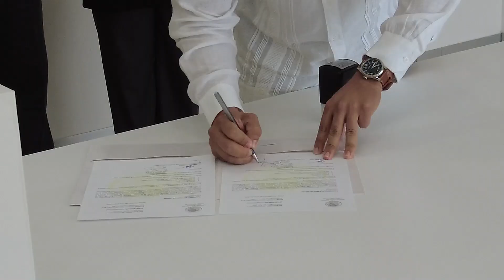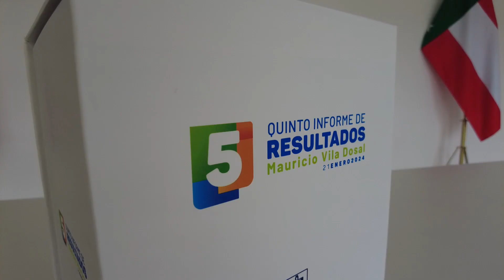Envía Mauricio Vila su Quinto Informe de Resultados al Congreso del Estado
-Además de versión en español, otras en Braille y maya, como parte de los esfuerzos para establecer una comunicación más universal con todas y todos los yucatecos.

-El documento consta de 1,838 páginas divididas en 4 tomos.

Mérida, Yucatán, 21 de enero de 2024.-Como se encuentra establecido en la Ley, el Gobernador Mauricio Vila Dosal envió al Congreso del Estado, la mañana de este domingo, el Informe de Resultados correspondiente a su quinto año de gestión, que incluye, además de versión en español, otras en Braille y maya, a fin de establecer una comunicación más universal con todas y todos los yucatecos.

 Por instrucción de Vila Dosal, la titular de la Secretaría General de Gobierno (SGG), María Fritz Sierra, acompañada del consejero Jurídico del Estado, Yussif Heredia Fritz, acudió a la sede de Poder Legislativo local para entregar al presidente de la Junta de Gobierno y Coordinación Política del Congreso del Estado, Víctor Hugo Lozano Poveda, el documento que desglosa las acciones, programas, apoyos y estrategias, emprendidos durante 2023, para seguir transformando a la entidad en equipo con sus habitantes.

Por tercer año, se tradujo todos los tomos que conforman el Quinto Informe de Gobierno al sistema de lectura y escritura Braille para personas con discapacidad visual, y por cuarta ocasión, se presenta completo en lengua maya para garantizar el derecho al acceso a la información para toda la población.

Ante diputados locales, dichos funcionarios entregaron tanto en físico como en digital este compilado de resultados, correspondiente al período del 1 de enero al 31 de diciembre de 2023; con el propósito de aumentar la calidad y disponibilidad de la información, también integra datos acumulados desde el 1 de octubre de 2018 hasta el fin del año pasado.

La ciudadanía puede ingresar a para consultar el documento que consta de 1,838 páginas y 4 tomos. Comprende el texto del Informe, donde se plasman de manera detallada todas las actividades realizadas por las dependencias y entidades del gobierno del estado durante el 2023; y el Resumen Ejecutivo con un reporte con las principales acciones realizadas por las dependencias y entidades del gobierno.

Igualmente, tiene un Anexo Estadístico y de Infraestructura con cifras se recopilan sistemáticamente entre las dependencias y entidades, y proporcionan información estadística veraz y Respuestas a Preguntas que formularon por escrito las fracciones parlamentarias que integran la actual Legislatura.

De los integrantes de la referida Junta del Congreso, también estuvieron los diputados Luis Fernández Vidal, Gabriela González Ojeda y Crescencio Gutiérrez González.